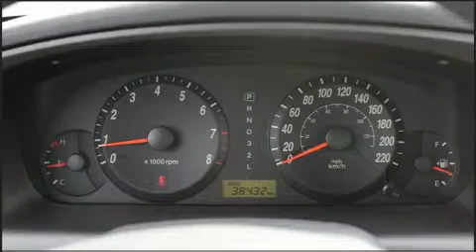2006 Hyundai Elantra in Montréal, QC H4B 1V2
Prenez la route avec la Hyundai Elantra 2006. Affichant moins de 40 000 km au compteur, cette berline 4 portes met la priorité sur le confort, la sécurité et son côté pratique. Grâce à la souplesse de son moteur 4 cylindres de 2,0 litres, les passages de vitesses se font tout en douceur, vous bénéficierez aussi d'une expérience de conduite confortable et prévisible. Hyundai a pris soin d'agrémenter l'intérieur d'équipement de premier plan, comme: un compte-tours, des essuie-glaces intermittents, un volant gainé de cuir, un ordinateur de bord, des sièges baquets à l'avant, rétroviseurs extérieurs chauffants, et un toit ouvrant assisté qui illumine l'habitacle de lumière naturelle. La chaîne haute fidélité alimente 6 haut-parleurs, qui remplissent l'habitacle de voluptueuses ondes auditives. Hyundai accorde la priorité à la sécurité et la protection en incluant: coussins gonflables à l'avant, coussins gonflables latéraux à l'avant, un système antivol, et freins à disque aux 4 roues avec antiblocage. Nous comptons sur une équipe expérimentée, dévouée et enthousiaste, prête à vous servir. Nous serons heureux de répondre à toutes vos questions. Nous sommes là pour vous aider.